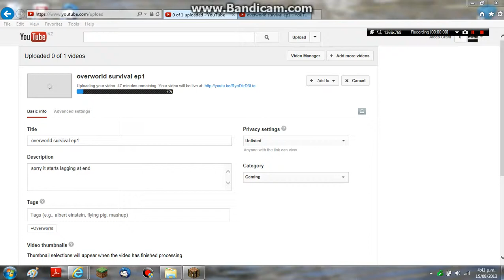minecraft lets play survival ep2 FRED!!!!!